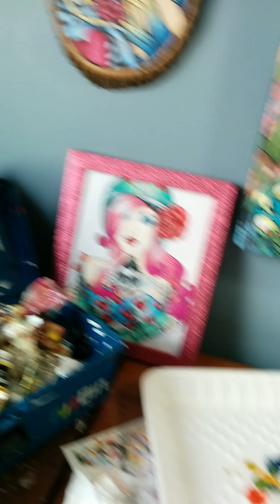Masquerade - Bad Apple Artist Collective Monthly Auction - Brittany Hanks Art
By request, here is a little bit of a longer video of me painting.  Here is a little bit of a longer video I made on a lazy Sunday afternoon.

Looking for some of my cool Prints, Clothing or Accessories to spice up your life?